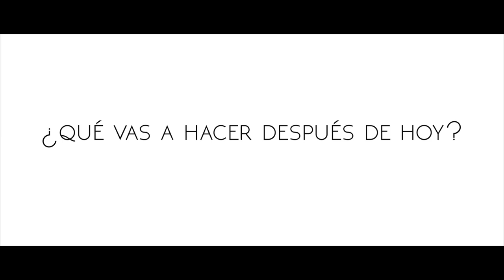Preguntas Rápidas Inshaka - Rakel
Una mirada intima de nuestra segunda artista en esta tercera temporada de las Sesiones Inshaka, Rakel.